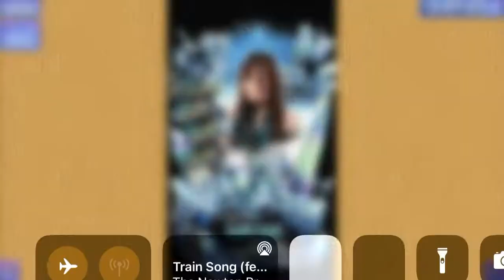Playing Kairi Sane Puzzle 26/26